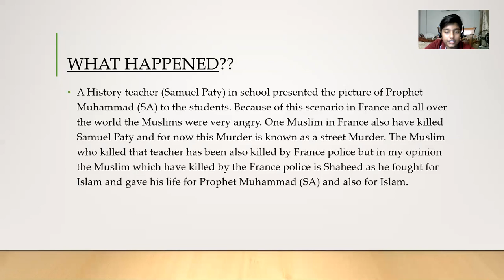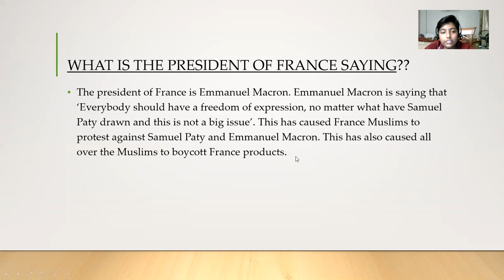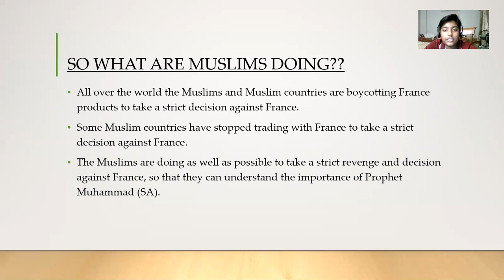boycottfranceproduct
Presentation on Boycott France product.